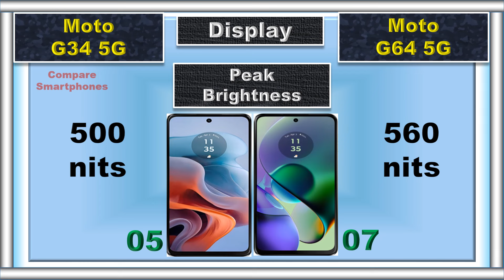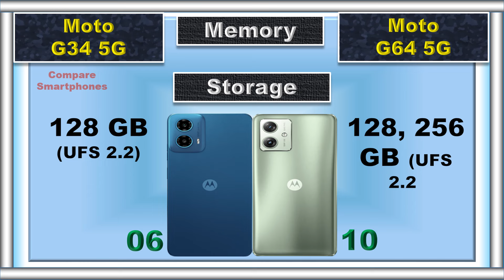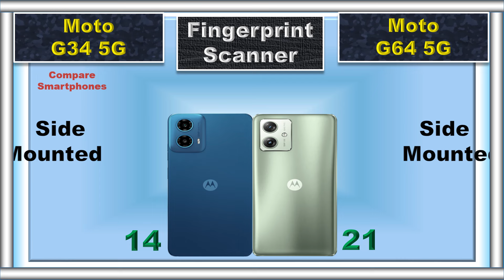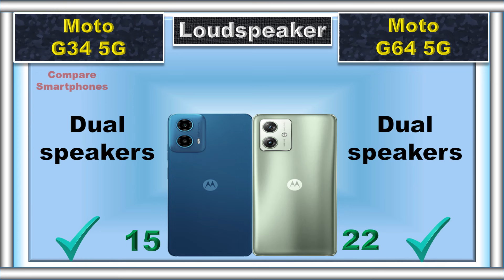Moto G64 vs Moto G34: Powerhouse vs Budget King!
Deciding between the Moto G64 and Moto G34 can be tough! This video breaks down the key differences to help you pick the perfect phone for YOU! Whether you need a ⚡ speed demon or a wallet-friendly option, we've got you covered!

moto g64
g64 moto
moto g64 upcoming
moto g64 tab
moto g54 5g vs moto g64 5g
moto g64 5g upcoming
moto g64 5g malayalam review
moto g64 5g review telugu
moto g64 5g leaks
upcoming moto g64 5g
moto g64 5g review malayalam

📌 Timestamps:
0:00 Intro
0:04 Battery
0:09 Fast Charger
0:16 Weight
0:23 Thickness
0:30 Display Type
0:36 Screen Size
0:42 Refresh Rate
0:48 Resolution
0:55 Peak Brightness
1:01 Screen Protection
1:06 Dust and Water Resistant
1:15 RAM
1:23 Storage
1:32 Card Slot
1:41 Processor
1:49 CPU
1:54 Operating System
2:04 Rear Main Camera
2:13 Rear Second Camera
2:24 Rear Camera Video Recording
2:34 Main Front Camera
2:44 Front Camera Video Recording
2:54 Fingerprint Scanner
3:00 Loud Speaker
3:06 Price
3:17 Summary
3:32 Final Result